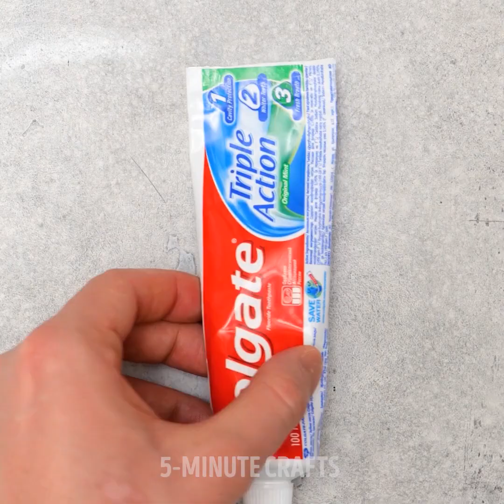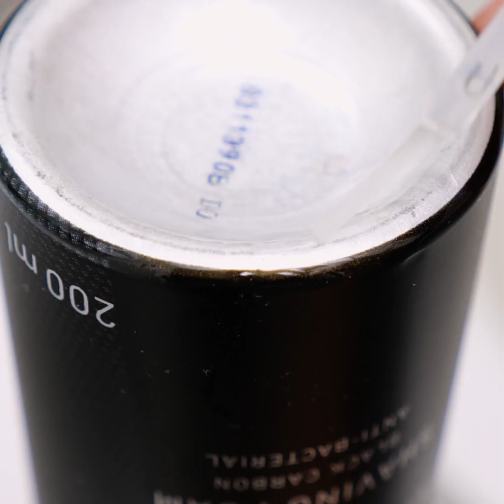32 TOOTHPASTE AND TOOTHBRUSH HACKS TO MAKE ANY THING DIFFERENT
Timestamps:
0:05 Eyelaces hack
0:22 Travel toothbrush
0:45 Matches trick
1:45 Cleaning trick
2:34 Dispenser
2:52 Leg care
3:34  Eyebrow hack
4:17 Cleaning trick